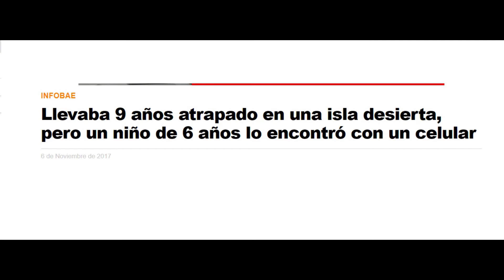DERRIBANDO MITOS Ep. 8 El náufrago que fue encontrado por Google Earth - H. Infaustas Reales #68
Tratamos de desentrañar el caso de un náufrago que después de vivir varios años en una isla, fue encontrado por un niño gracias al Google Earth, programa que detectó su pedido de auxilio. ¿Es realidad o ficción?...

Fuente: Infobae
              Newsham

Video 90
Yenisei96